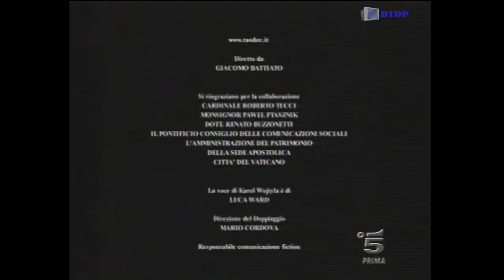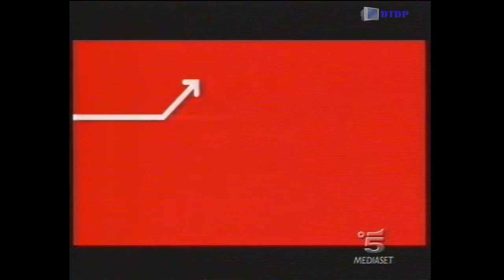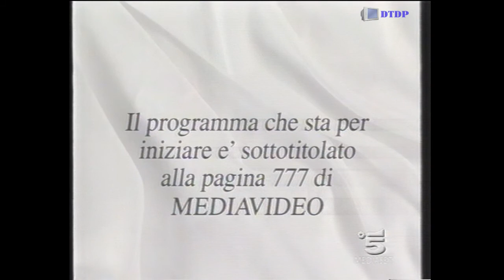Sequenza Canale 5 - Giovedì 11 Maggio 2006 [2]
Sequenza Canale 5 - Giovedì 11 Maggio 2006 [2] trasmessa al termine del film "Karol - Un Papa rimasto Uomo"